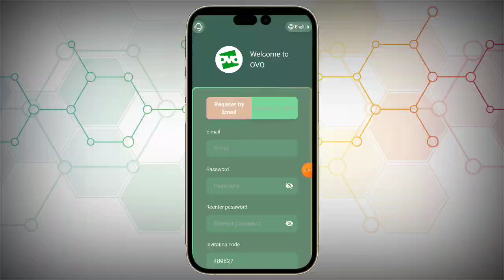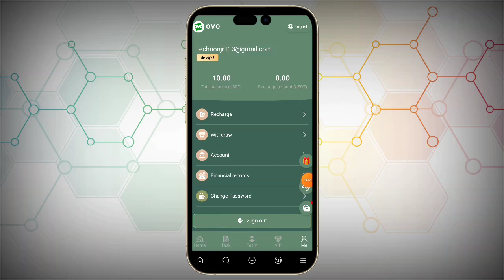OVO Usdt Shopping Website | Today's Usdt New Website | Today's Usdt Money Making Website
INVITATION LINK 🔗

Welcome to OVO Energy's intelligent energy management system, which aims to provide efficient and reliable energy support for the future of low-carbon life around the world through advanced clean energy technology and intelligent devices.

• Join us and become a VIP0 member after successful registration. VIP0 members can earn 1.45 USDT per day. The higher the level, the higher the income

Invite a single deposit of 58 USDT, participate in the lottery, and get up to 2568 USDT!

Register and get a daily income of 1.45 USDT!

1. Minimum deposit 10 USDT (70 TRX)

2. Minimum withdrawal: 4.5 USDT

3. The more friends you invite, the more rewards you get

4. Level 3 members enjoy up to 15% deposit rebate

5: Deposit investment can only use TRC-20/TRX/BNB/BEP-20 coins, choose the network that suits you.

Investment income:

• Register to get [VIP0], daily income: 1.45 USDT

• Cumulative deposit of 10 USDT can activate [VIP1], daily income: 4.5 USDT

• Cumulative deposit of 58 USDT can activate [VIP2], daily income: 29 USDT

• Cumulative deposit of 289 USDT can activate [VIP3], daily income: 136 USDT

• Cumulative deposit of 499 USDT can activate [VIP4], daily income: 289 USDT

• Cumulative deposit of 982 USDT can activate [VIP5], daily income: 512 USDT

• Cumulative deposit of 1896 USDT can activate [VIP6], daily income: 987 USDT

• Cumulative deposit of 3399 USDT USDT to activate [VIP7], daily income: 1678 USDT

• Cumulative deposit of 7896 USDT to activate [VIP8], daily income: 3867 USDT

• Cumulative deposit of 18989 USDT to activate [VIP9], daily income: 9595 USDT

• Cumulative deposit of 29999 USDT to activate [VIP10], daily income: 15111 USDT

Through the team invitation link, invite users to recharge and rebate, and you can get a three-level team reward, the rebate ratio is 10%: 2%: 3%:

Level 3 members enjoy 15% recharge rebate (10%-2%-3%)

Team A deposits 1000 USDT to get 100 USDT

Team B deposits 1000 USDT Get 20 USDT

Team C deposits 1000 USDT and gets 30 USDT